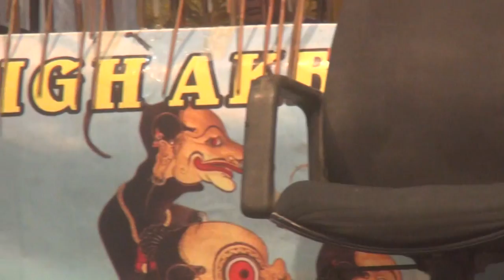ya musthofa - nurul jadid sunan kalijogo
grup qosidah pengiring kh abdurrohman (ki joko goro-goro) dari demak